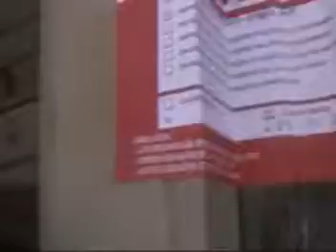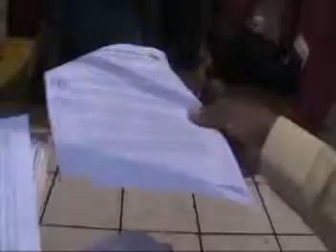AVICOLAS SIN LICENCIAS EN CALLE PAITA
Autoridades de la Municipalidad realizaron operativo de cierre temporal de las avicolas ubicadas en la calle paita por no contar con Licencias de Funcionamiento, según el Lic Alfredo Richi de la Gerencia de Desarrollo Economico solo esta aplicando el RASA.